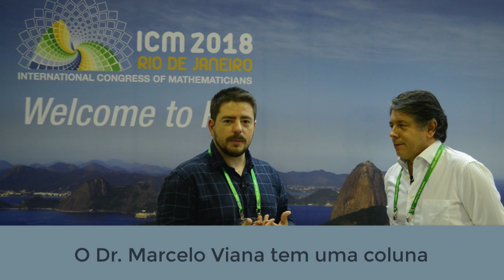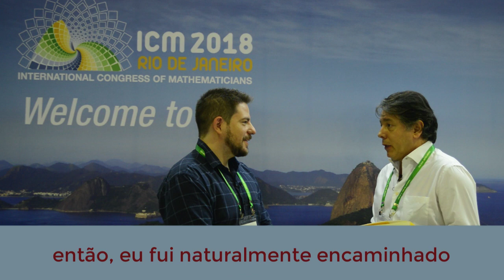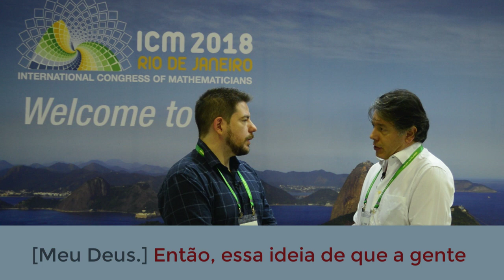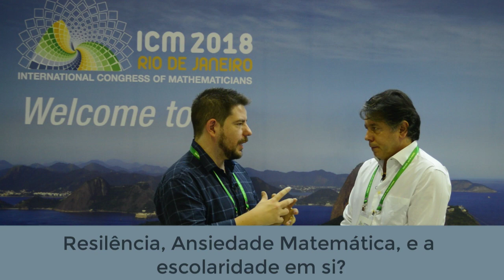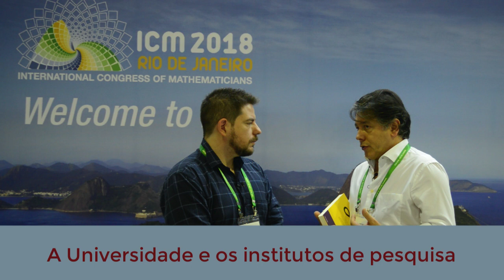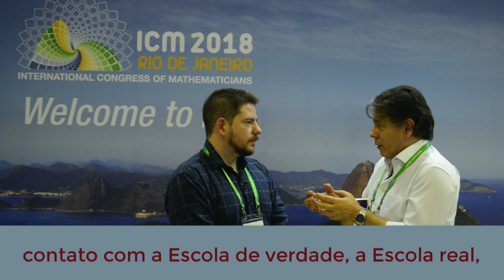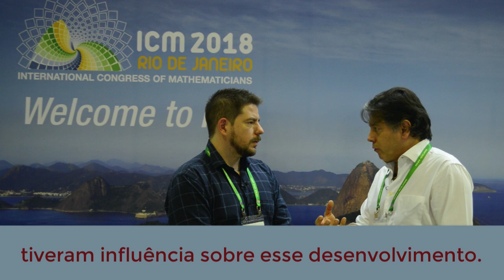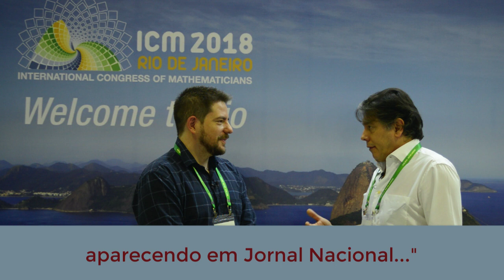Entrevistei o Marcelo Viana! - | Show - Tal Que Show por Thiago Salinas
No dia 8/08, consegui uma entrevista com o ocupadíssimo Marcelo Viana, Diretor-Geral do IMPA!

Durante agradáveis 20 minutos, falamos sobre Educação Matemática e como o IMPA e outros institutos podem colaborar para a educação de base no Brasil.

Todo ser humano nasce apto para a matemática, por Marcelo Viana